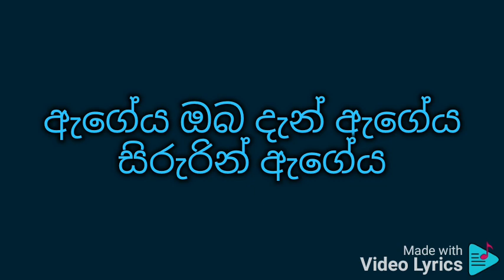Ageya oba dan karaoke ඇගේය ඔබ දැන්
දීපිකා ප්‍රියදර්ශනී පීරිස්

ඇගේය ඔබ දැන් ඇගේය සිරුරින් ඇගේය
මගේය එනමුත් මගේය හදවත මගේය
අගේය ඔබ මට අගේය කඳුළැලි නැගේය
මගේය ඔබ නම් මගේය සැමදා මගේය

ඔබ මට ජල ධාරාවක් වගේය
සීතල ජලධාරාවක් වගේය
ඒ ජල ධාරාවම දැන් ඇගේය
එනමුත් ජලයේ සිසිලස මගේය
ජලයේ සිසිලස මගේය
ජලයේ සිසිලස මගේය

ඔබ මට මිනිවීනාවක් වගේය
කොකනද මිනි වීනාවක් වගේය

ඒ මිනි වීනාවම දැන් ඇගේය
එනමුත් වීනා නාදය මගේය
වීනා නාදය මගේය